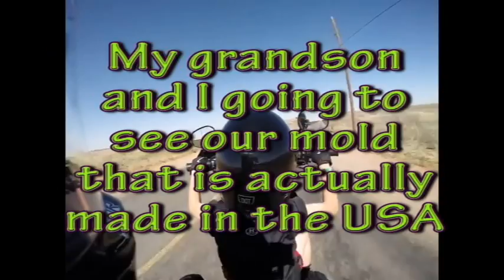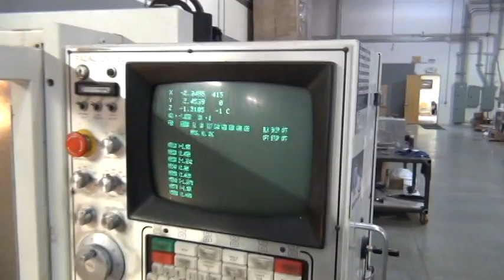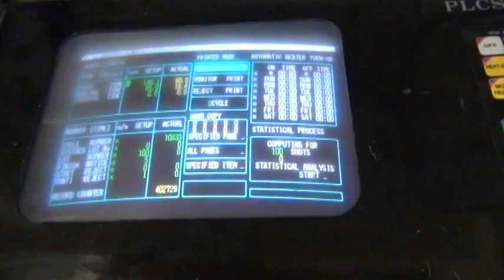New KT wind turbine blades made in the USA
New wind turbine blades made in the USA

windgeneering